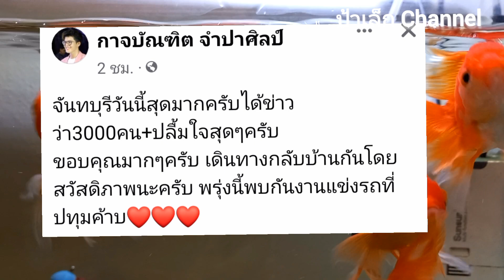ไรอัล กาจบัณฑิต ครั้งนี้ก็เหมือนเหมือนเช่นเคยโพสน่ารักเหมือนทุกครั้ง🥰